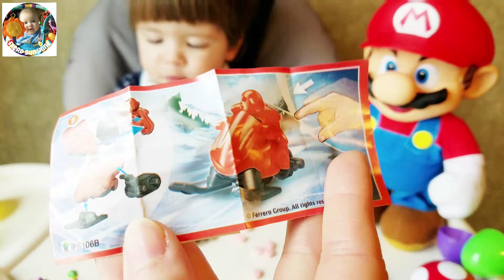New Super Mario Brothers Surprise toy eggs, World of Nintendo Super Jumping Mario!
Let's open surprise Toy eggs and see what characters we get from Nintendo's New Super Mario Brothers, and surprise mushroom candy egg with Kinder chocolate surprise toy egg, and bonus World of Nintendo Jumping Mario Toy!!